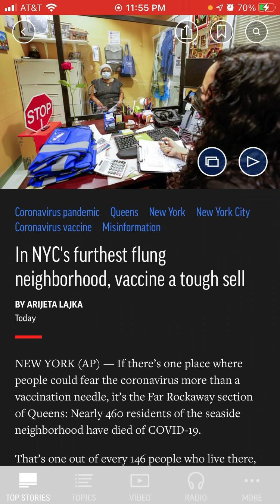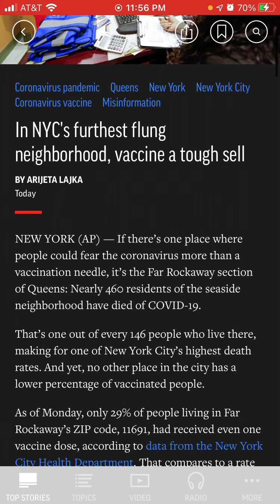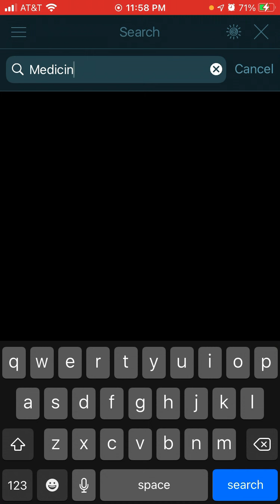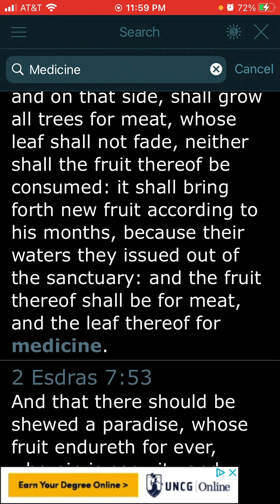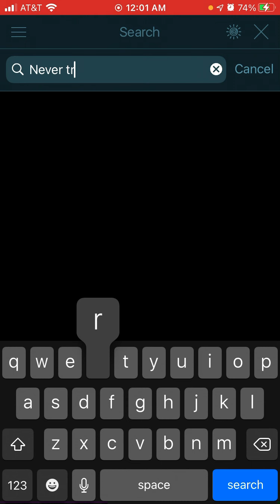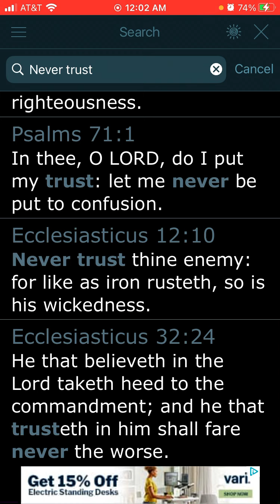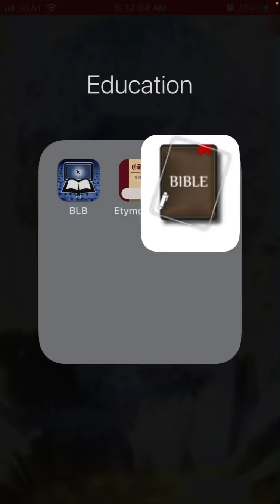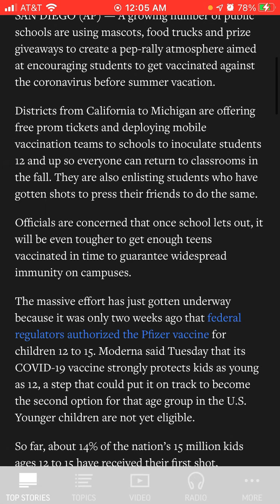Never trust this devil